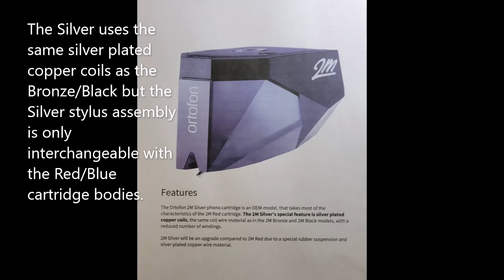Ortofon 2M Silver Cartridge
2009.  The latest model in the 2M series.  Advertised as an upgrade to the 2M Red model.  It has the same silver-plated copper wire coils as the Bronze/Black models but use the pole pieces from the Red/Blue models.  As a result, the stylus assembly is only compatible with the Red/Blue models.
The silver-plated copper wire coils result in improvements to the frequency response, channel separation, and channel balance.